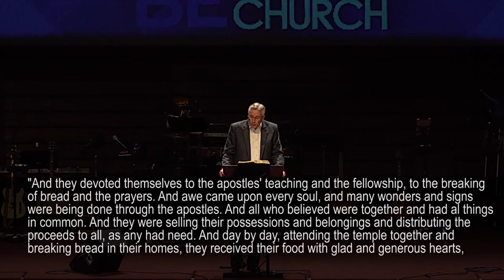Doing Life Together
Welcome to Week 1 of Be The Church. In Acts 2, the very first church demonstrated dynamic characteristics that drew them together and that sent them out to engage their city and their world with the Good News of Jesus. The first core devotion we’ll talk about in that Acts 2 church was a commitment to community. What does it take to really “do life” together?